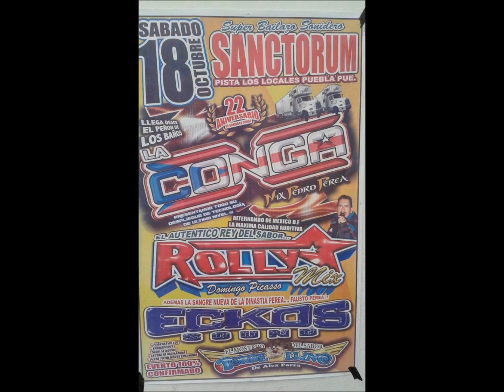*Sonido La Conga-Mi Razon De Ser-Sanctorum-18-Octubre-2014*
22Aniv.Sonido la Conga en Puebla.!